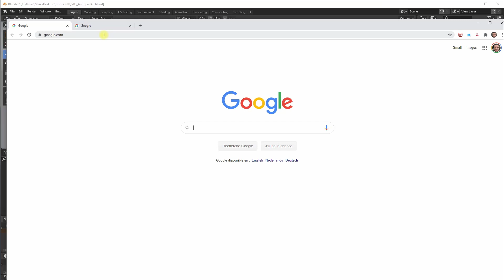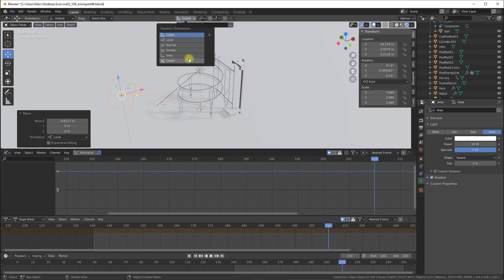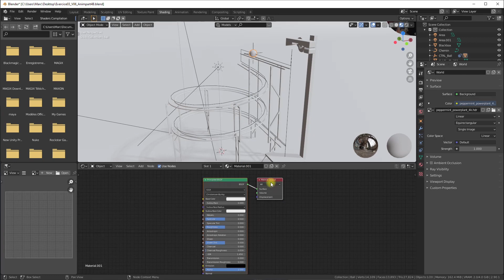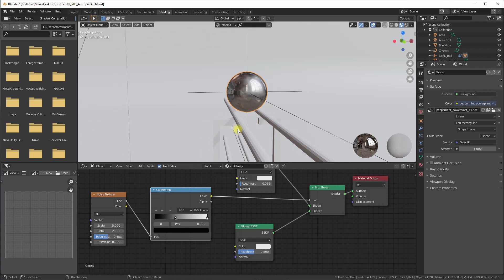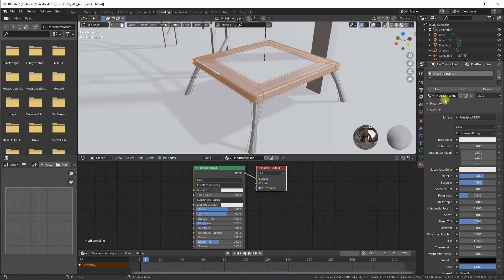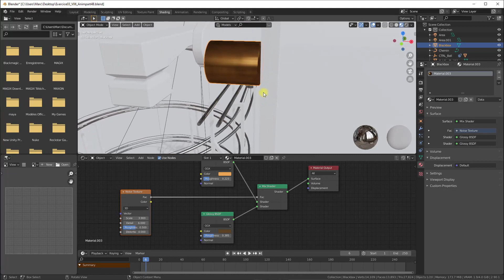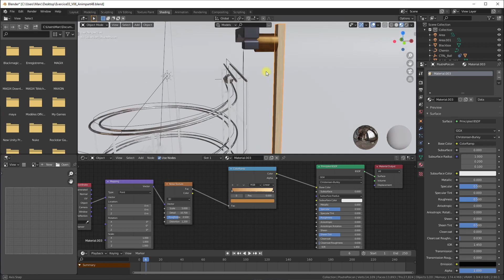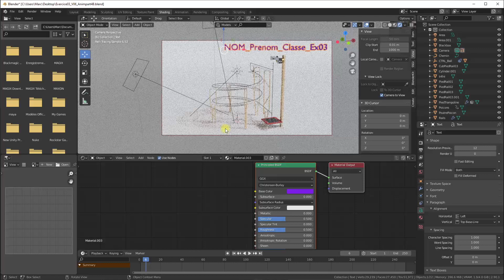HEPH MD3DavecBlender3D2020 21 19 Satisfying Animation